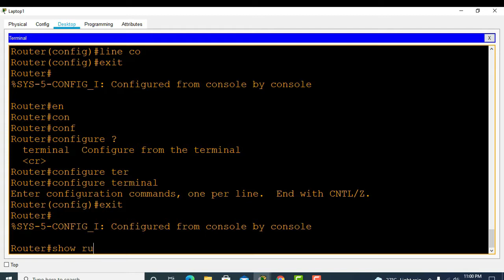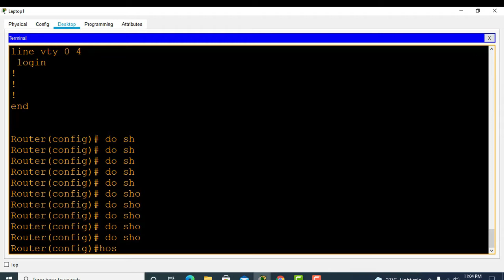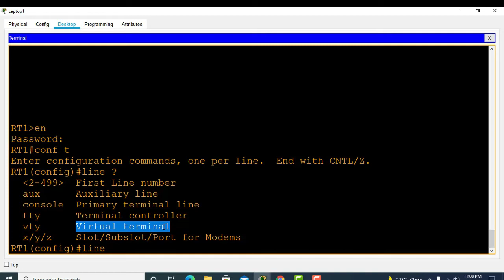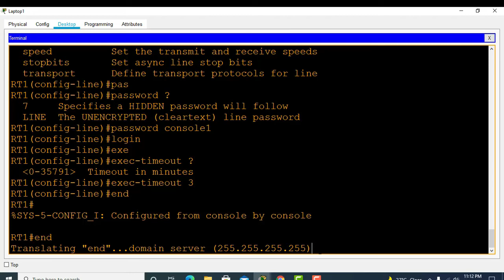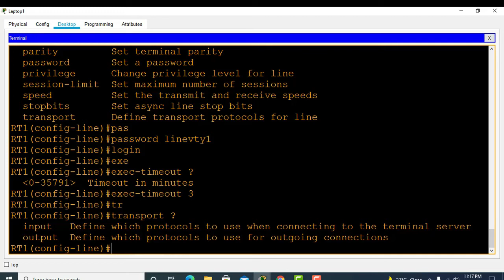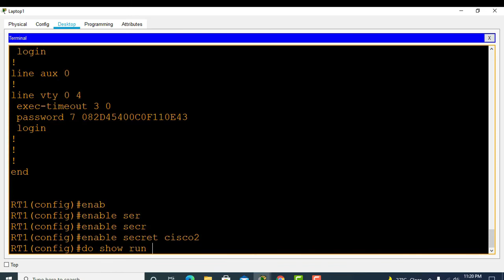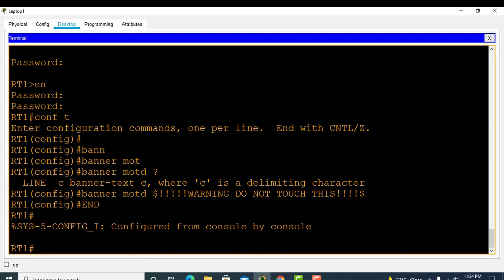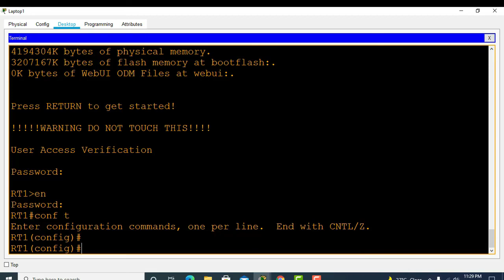CCNA | Basic CISCO Switching and Routing basic configurations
CCNA Basis Switching and Routing configurations, user mode, enable mode and global configuration mode, console and line vty  passwords